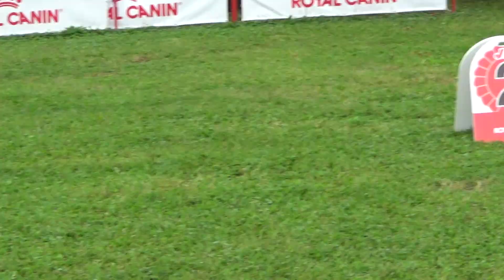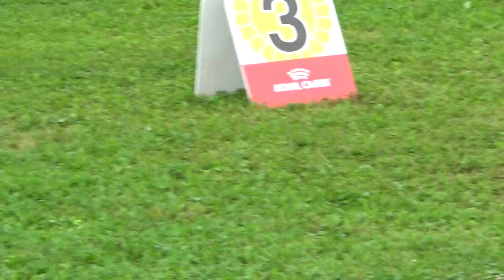2023.6.11. 北陸甲信越インター ベスト・ベテラン・イン・ショー戦